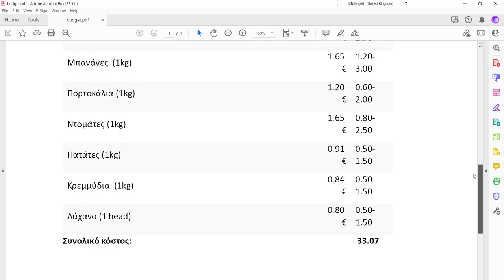5.Μαθαίνοντας με τους μέντορες ⚙️Settings➡CC/Subtitles➡فارسی English العربية Françaisاردو پښتو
**Από τον Ιούλιο του 2023 συστάθηκε η Γενική Γραμματεία Ευάλωτων Πολιτών και Θεσμικής Προστασίας, στην οποία μεταφέρονται αρμοδιότητες της Ειδικής Γραμματείας Προστασίας Ασυνόδευτων Ανηλίκων.

 **In July 2023, the General Secretariat for Vulnerable Persons and Institutional Protection was established undertaking the competencies of the Special Secretariat for the Protection of Unaccompanied Minors.

Για υπότιτλους παρακαλούμε να πατήσετε το κουμπί των ρυθμίσεων, και να επιλέξετε την επιθυμητή γλώσσα..
⚙️ Ρυθμίσεις ➡CC/Υπότιτλοι ➡ فارسی, Ελληνικά, پښتو, English, العربية, Français,اردو

For subtitles, please press the settings button, and select your native language.
⚙️ Settings ➡CC/Subtitles ➡فارسی, Ελληνικά, پښتو, English, العربية, Français,اردو

 / migrationgovgr

 / migrationgovgr